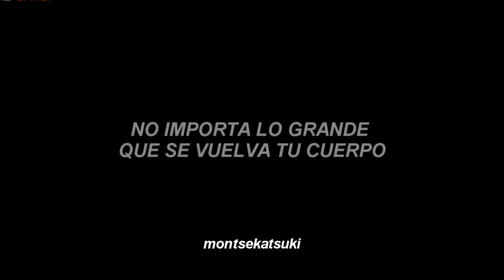Aishite,Aishite,Aishite - Kikuo | Sub Español | Wonder egg priority (Frill)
Personaje: Frill

Canción: Aishite,Aishite,Aishte - Kikuo

El amv de fondo lo hice yo.

Página de facebook: Montsekatsuki｡･ω･｡

I do not own the picture(s) , video(s) or the song(s) used here, this is for promotional and entertainment purposes only.